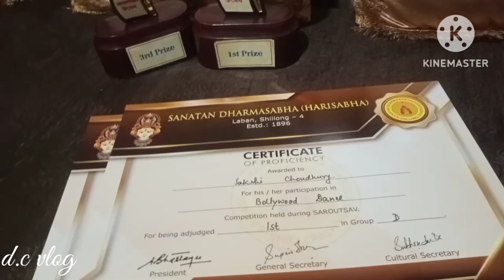সেরা প্রতিমা পুরস্কার 🏆আমাদের পারা , online সাইকেল কিনলাম🚲